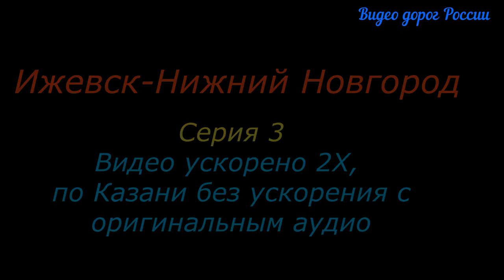Ижевск - Нижний-Новгород Видео о маршруте Серия 3